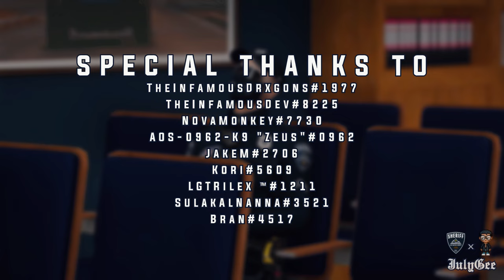Los Santos County Sheriff's Office EUP Showcase -- By JulyGee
Los Santos County Sheriff's Office EUP - By JulyGee

* WARNING!

This pack was made to be compatible with my SASP pack. Some textures for assets may be on the 3rd or 4th texture for a few things. Don't
panic your stuff is still in the pack.

Drag and Drop files into your EUP stream. If you wish to use other slots, just rename the file to the desired models name.

- Included -

Campaign Shirt
- Long Sleeve w. Tie & Custom Clip (Male & Female)
* Light Blue Variant
* Navy Blue Alternate Variant
* White Command Variant
- Long Sleeve w.o. Tie (Male & Female)
* Light Blue Variant
* White Command Variant
- Long Sleeve w. Turtle Neck (Male & Female)
* Light Blue Variant
* White Command Variant
- Short-Sleeve (Male & Female)
* Light Blue Variant
* White Command Variant

Polo Shirts (Male & Female)
* Light Blue Variant
* White Command Variant

Pants
- Dress Pants (Male & Female)
* Navy Blue w. Light Blue Stripe
* Navy Blue w. White Stripe
- Cargo Pants (Male & Female)

Hats
- New Campaign Hat (Male & Female)
- Police Patrol Cap (Male & Female)
- Police Baseball Hats (Male & Female)
- TLS Basball Cap
- TLS Beanie

Jackets
- Bomber Jacket (Male & Female)
* Grey Variant
* Black Black
- Jacket (Male & Female)
* Navy Blue Variation
* Traffic Variation
Badges (Male & Female)
- Shirt Badge
- Chain Badge
- Hip Badge

Uniform Patrol Vest (Male & Female)
- Light Blue Variant
- Navy Blue Variant

Sub Divisions
- SWAT Top (Male & Female)
- Light Blue Variant
- Navy Blue Variant
- State Air Unit (Male & Female)
* Belt w. Badge
* Top & Bottom
* Helmet
- State MBU (Male & Female)
* Top & Bottom
* Helmet
- Parks & Wildlife (Male & Female)
* SS & LS Tee Shirt
- Canine Unit (Male & Female)
- Department of Corrections (Male & Female)

Optional Add-ons
- OVO's Mask
- Light Blue Variant
- Navy Blue Variant
- Laggo's Vest Textures
* JPC VEST
* Emerson Vest
* TLS Jacket
* TLS Baseball Cap
* TLS Beanie
* Kuwu's Beanie